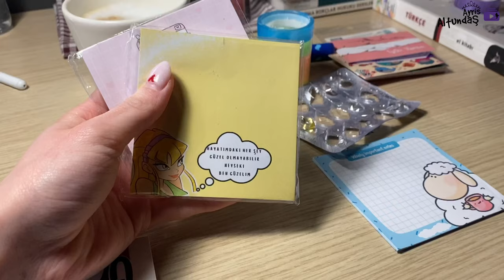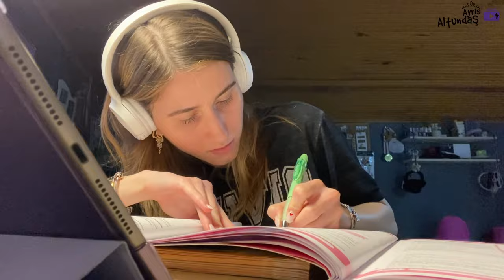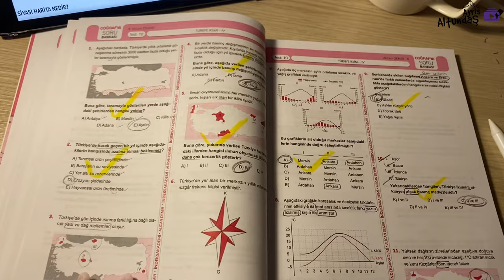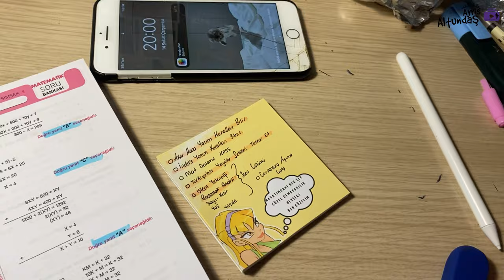Ev Gūnlūkleri🥰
İlk videomda bana eşlik ettiğiniz içim teşekkür ederim.İyi seyirler dilerim .💕